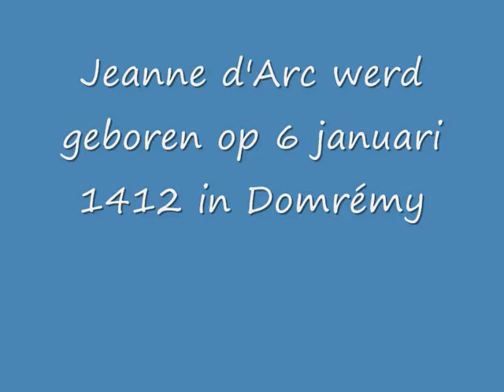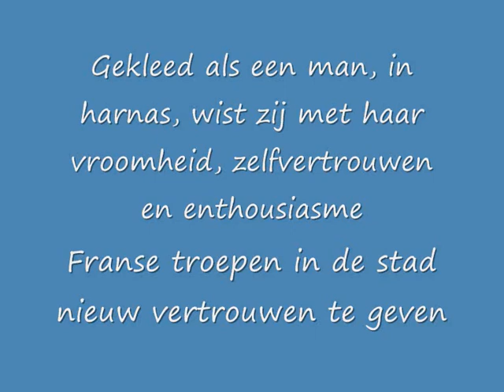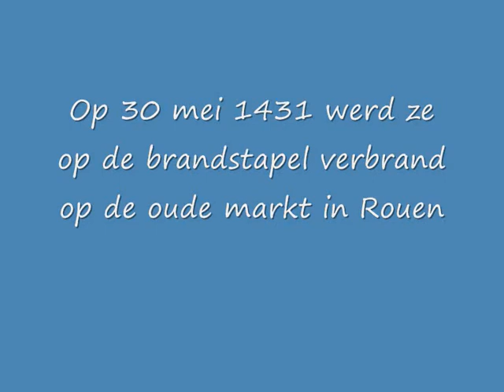Maid of Orleans.... Jeanne d'Arc.wmv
eigen versie over jeanne d'arc